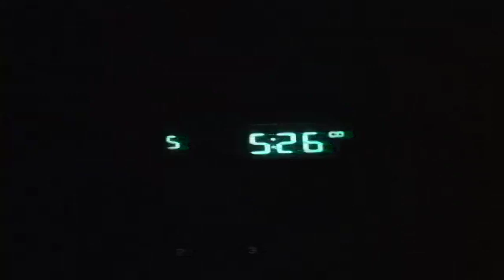KC, Saylor, Newton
A bunch of footage from the past 2 weeks. Penn valley in kansas city, saylor skatepark in des moines, and aces skatepark in newton